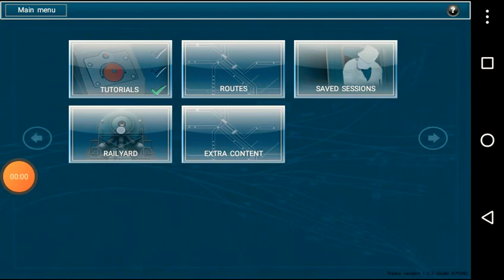esteno de tren simulator de mapa de Origen britanico con nahuelgameplay parte 2 2021